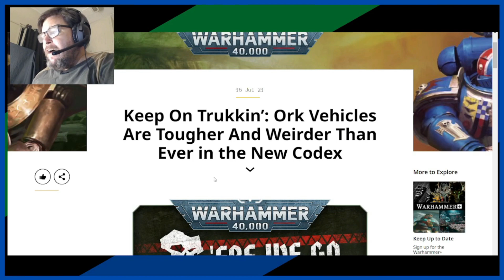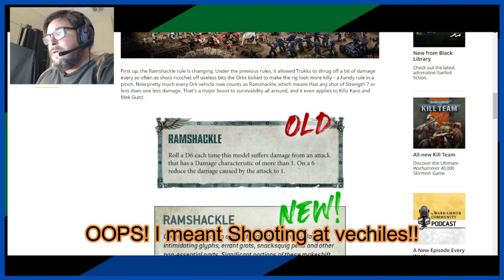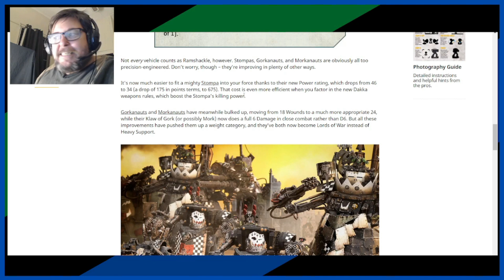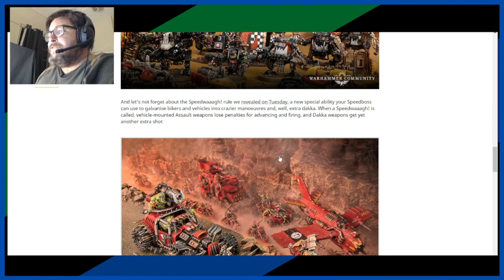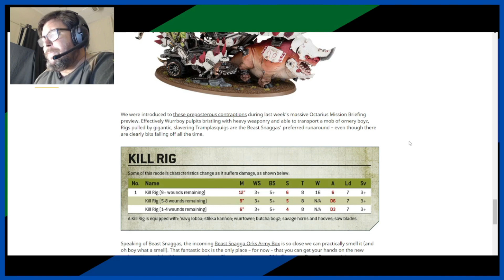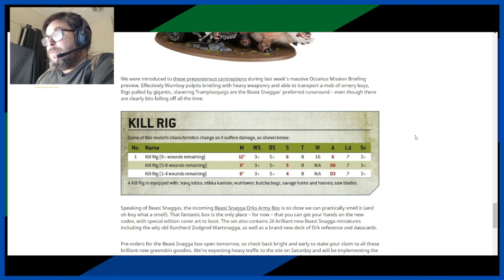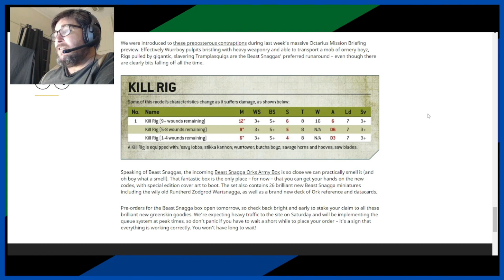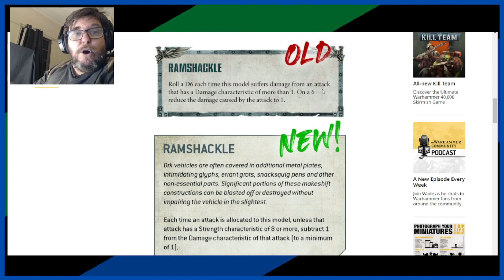NEW 40k ORK NEWS | massive changes to vehicles - Some Good Some not so good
On the 5th day of Orkmass in July GW give us ramshackle and promote some walkers.

 Do you like what you are seeing?
A little bit of financial support can go a long way;